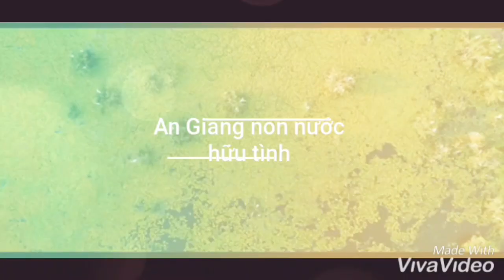Lễ nghinh Ông rằm tháng giêng 15/1âl 2019 tại Châu Đốc ,An Giang